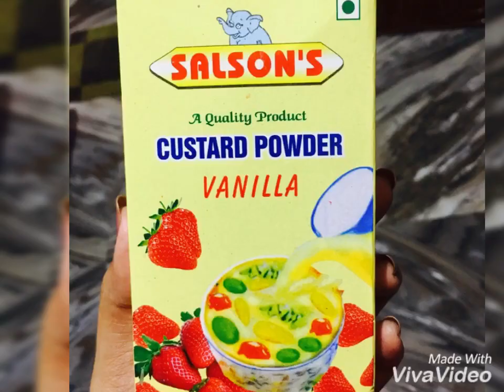Vanilla Fruit Custard - Must Try- Liv 2 Luv- Bennyjino